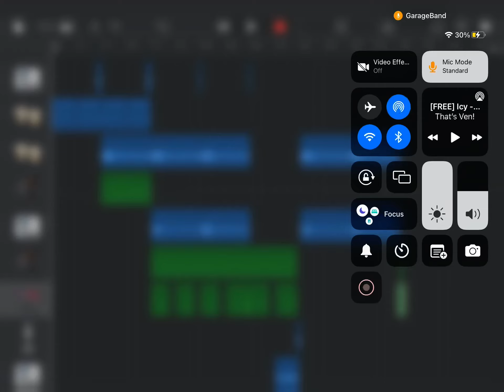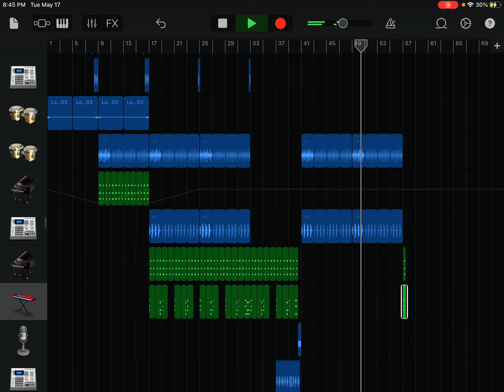PØLARB3AR - Final Warning 2